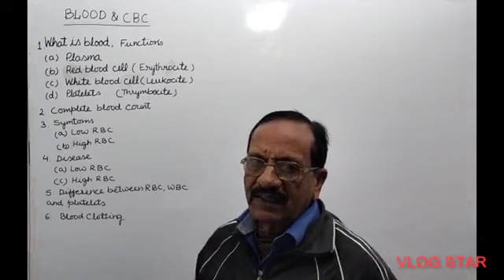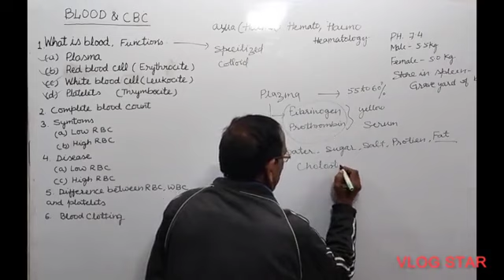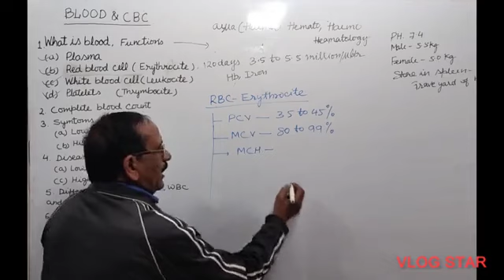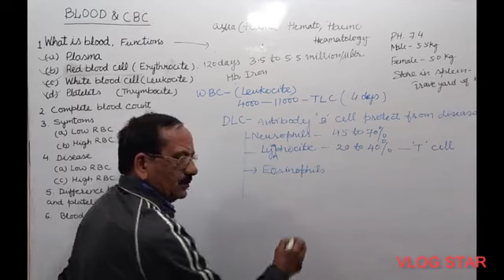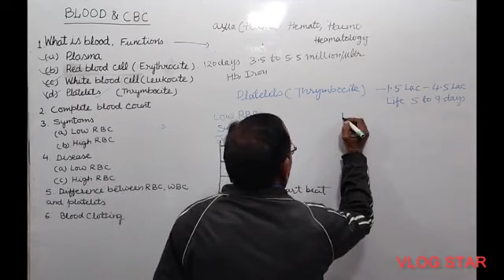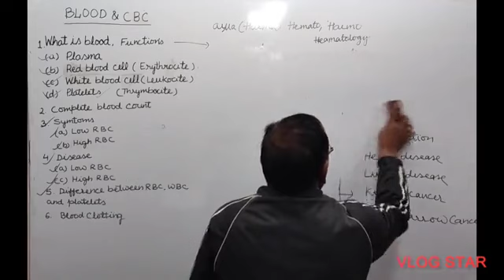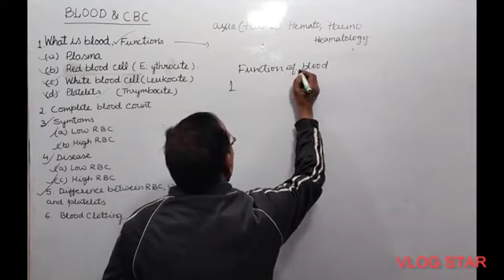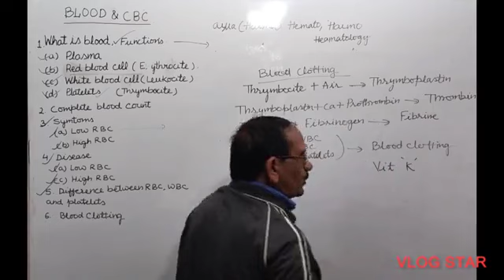Blood & Complete blood count (CBC) Test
Unique Brain Study